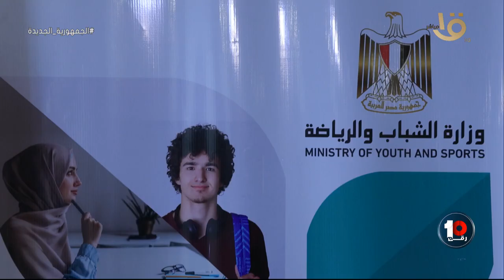اجتماع اللجنة الفنية لاختيار وتوجيه تعزيز ريادة الأعمال للشباب